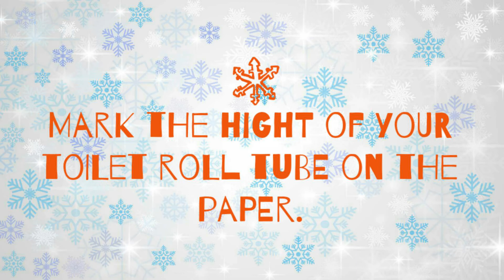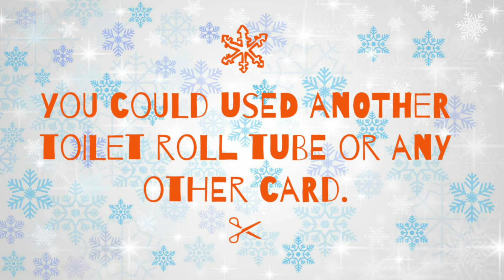Create Your Own Christmas Characters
Join Janine and make your very own Christmas characters at home!